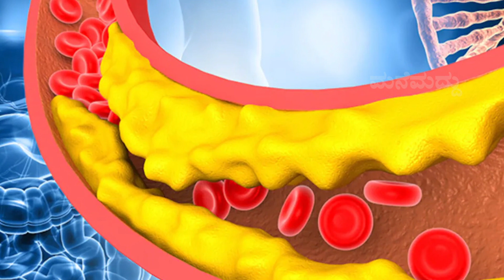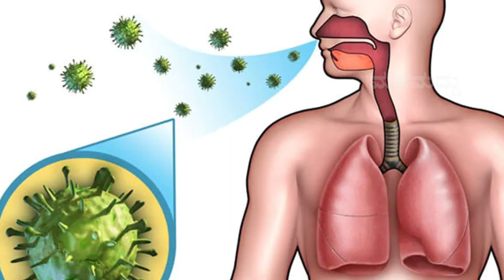ಕೇವಲ 2 ಎಸಳು ಬೆಳ್ಳುಳ್ಳಿ ಜೊತೆ ಜೇನುತುಪ್ಪ ಸೇರಿಸಿ ಬಳಸೋದ್ರಿಂದ ಏನಾಗತ್ತೆ? | Health Benefits of Garlic Honey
In My Channel You Can look for :
1. Home Remedy in Kannada          (ಕನ್ನಡದಲ್ಲಿ ಮನೆಮದ್ದು)
2. Simple Home Remedies             (ಸರಳ ಮನೆಮದ್ದುಗಳು)
3. Healthy Food Recipe in Kannada  (ಆರೋಗ್ಯಕರ ಅಡುಗೆಗಳ ರೆಸಿಪಿಗಳು)
4. Health secrets and tips to make your life easy